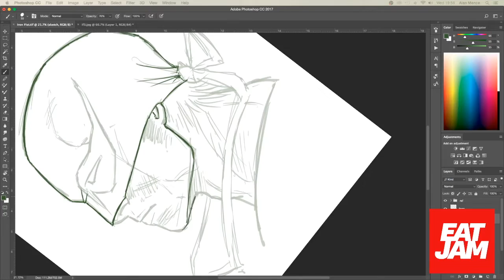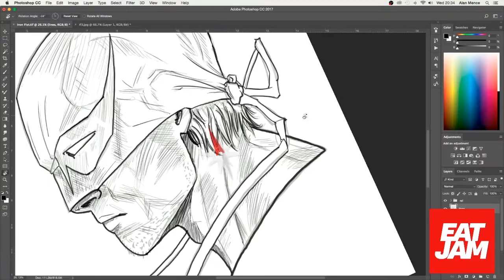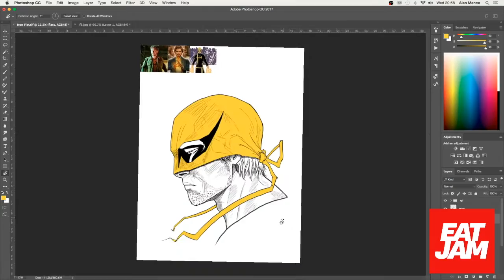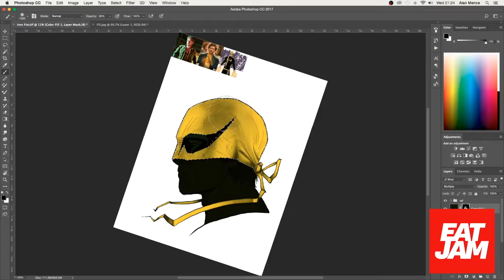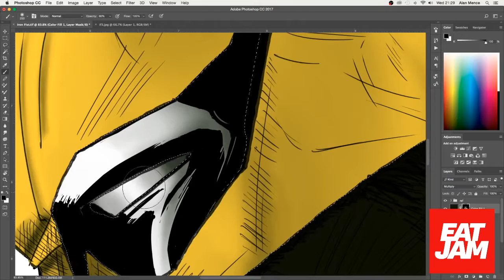Iron Fist - Speed Paint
The Immortal Iron Fist, here is the last of Marvels The Defenders in time for the Netflix show's release date this Friday. It's been great fun working on these characters and now its time to think of the next project, as well as enjoy The Defenders.

And see more from us as well as movie news and reviews